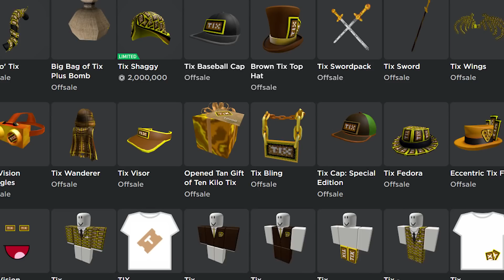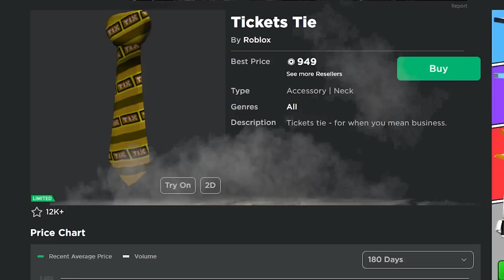All Tix Items Are Going Limited??